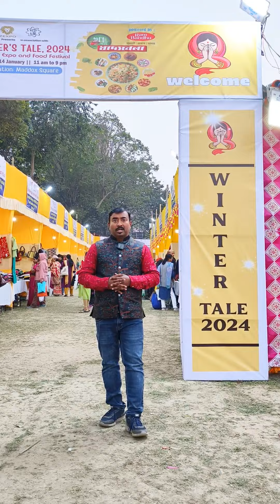Maddox Square এ বিরিয়ানি খোড়ের রেয়াজি খাসির বিরিয়ানি দেখে পাগল হয়ে গেলাম।।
Maddox Square
G9G3+JW8, Earle St and, Pankaj Mullick Sarani, Garcha, Ballygunge, Kolkata, West Bengal 700025